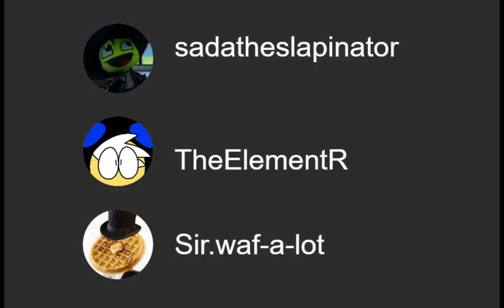My Roblox avatars' discord call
Animated and edited by me